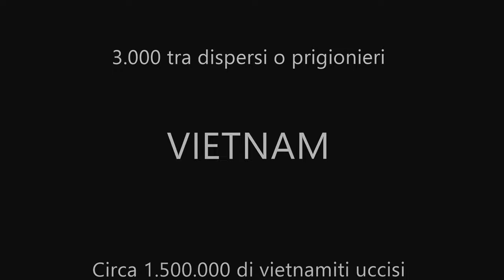PIOMBO CALDO - "Napalm trip"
Cortometraggio guerra vietnam